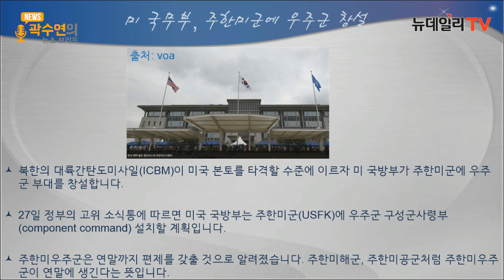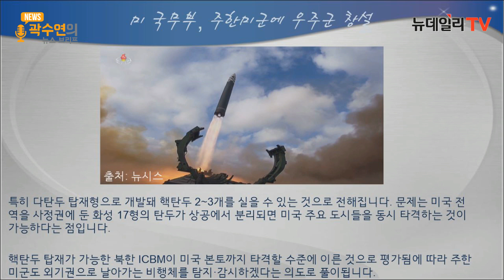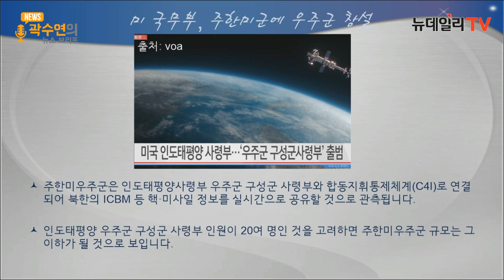한반도에도 미국 우주군 배치 대한민국 우주군은 언제 생길까? | 곽수연의 뉴스브리프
안녕하세요 곽수연의 뉴스브리프입니다.
이번 주제는 "미 국무부, 주한미군에 우주군 창설"입니다.